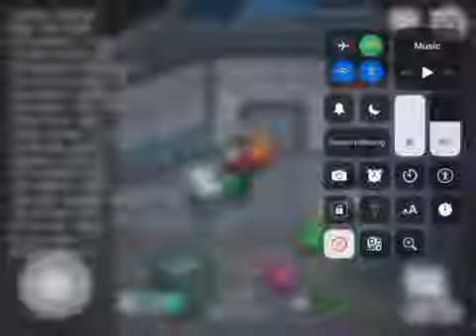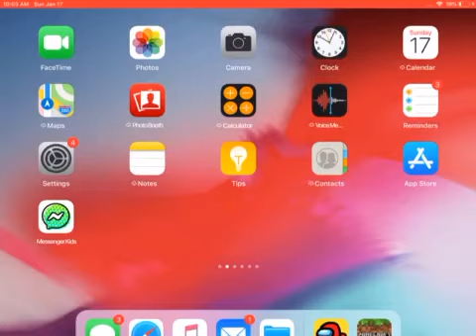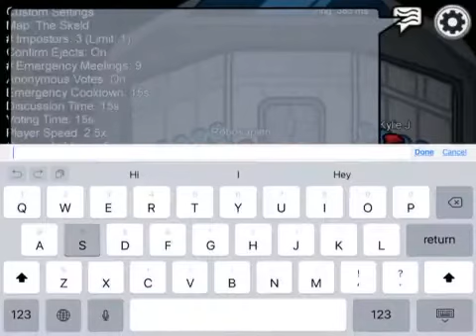How to have a higher chance of being imposter in Among us